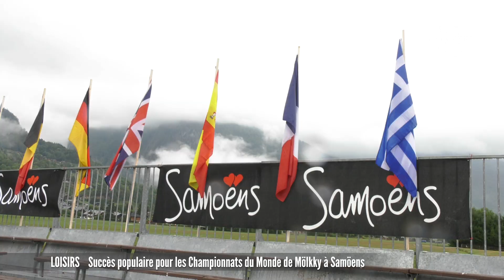Succès populaire pour les Championnats du Monde de Mölkky à Samöens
17 nations et 178 équipes réparties sur 72 terrains. Le week-end dernier, la station de montagne de Samöens organisait les Championnats du Monde de Mölkky. La particularité de l’événement ? Chacun peut y participer ! Lucas Ruch est allé pour nous tendre le micro aux différents participants.